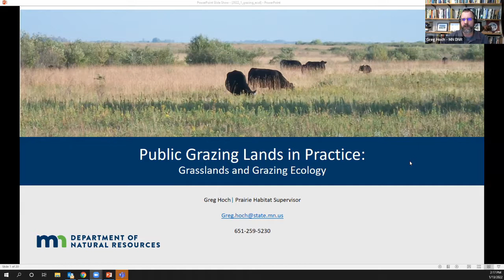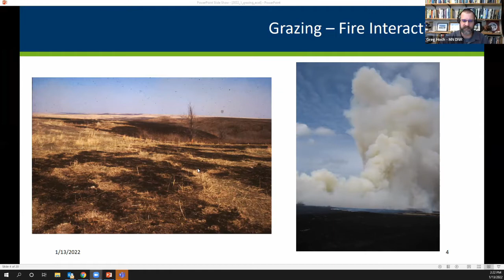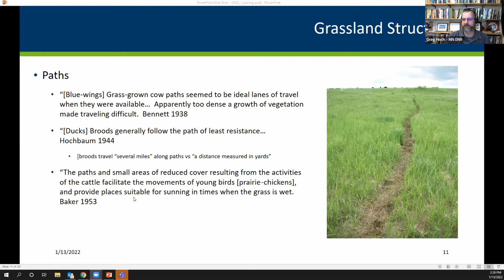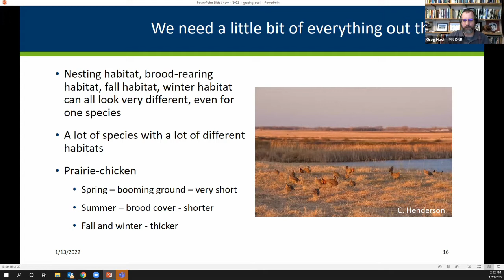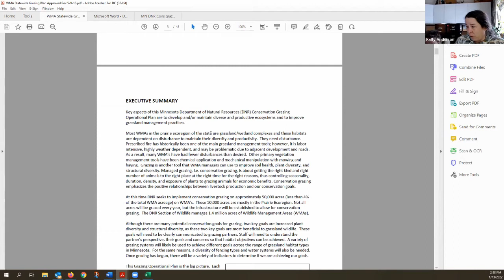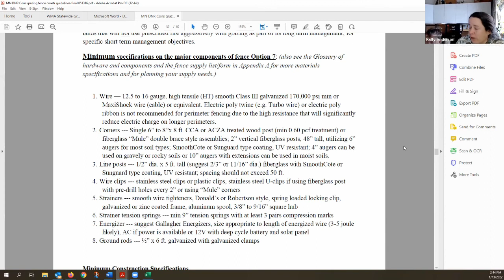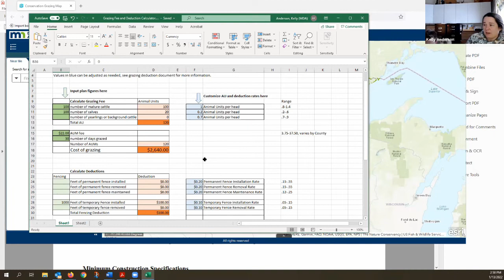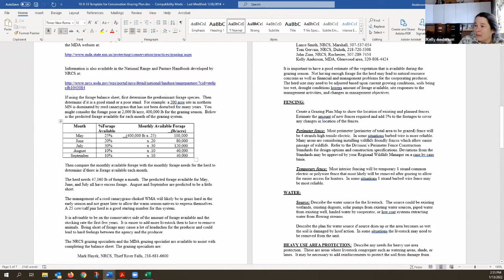Public Land Grazing 101: Grazing Public Lands in Practice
In this session Greg Hoch (Prairie Habitat Team Supervisor at Minnesota DNR) and Kelly Anderson (Livestock and Grazing Specialist at Minnesota DMA) will discuss grazing planning on public land and how conservation grazing impacts both wildlife and staff workload.

This is the fourth session of a two-day virtual convening hosted by the Pasture Project and Wisconsin Department of Natural Resources (WDNR) on grazing public lands. The convening is the result of a multi-year partnership between Pasture Project and WDNR.